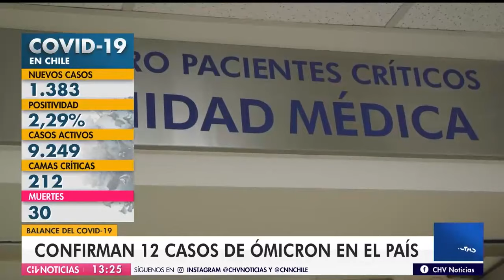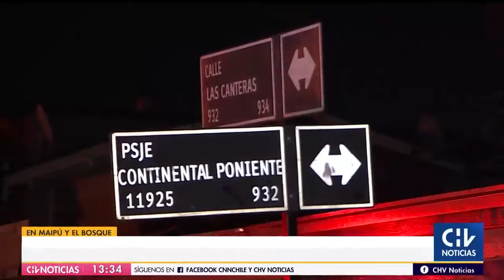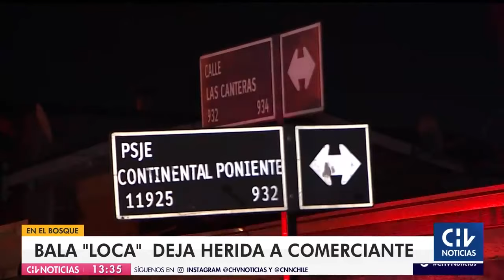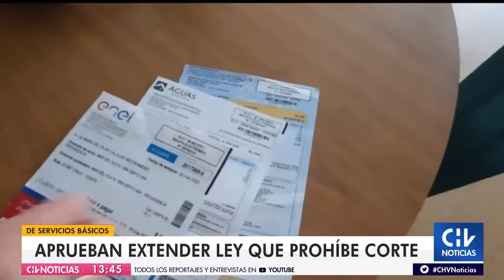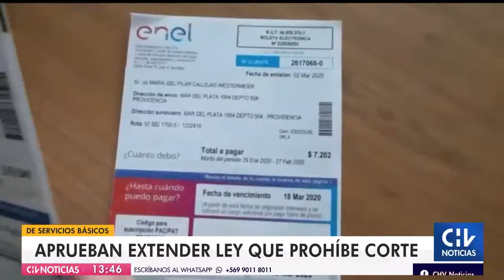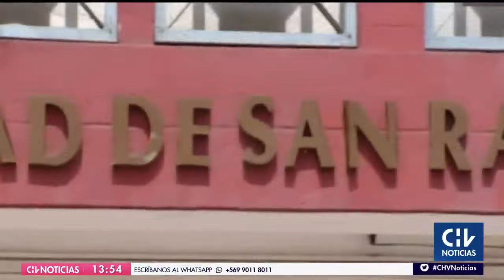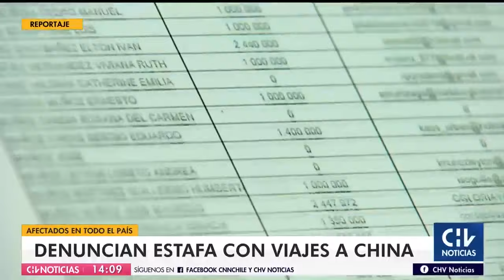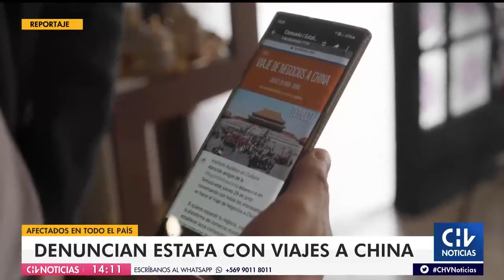NOTICIERO COMPLETO | CHV Noticias Tarde: Lunes 13 de diciembre de 2021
Revisa las informaciones de este lunes 13 de diciembre en una nueva edición de CHV Noticias Tarde

Conduce: Viviana Encina y Roberto Cox.